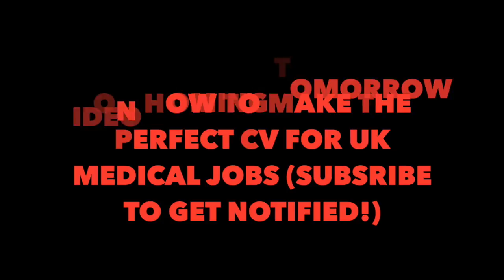BEST TIME TO APPLY TO UK AS AN IMG *Current situation 2020*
Please check the pinned comments for any important updates
Screenshot from thesavvyimg.com - They are a great resource for IMGs applying to the UK so check them out!

Music used - Infraction - Upbeat Corporate Music - Over The Mountains